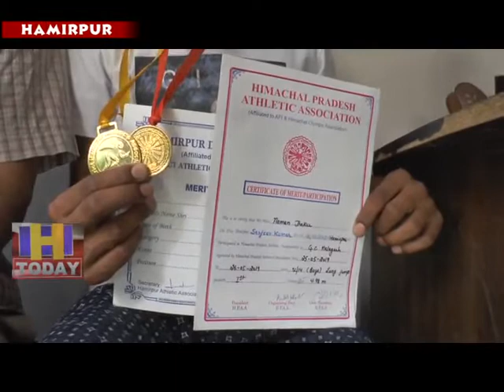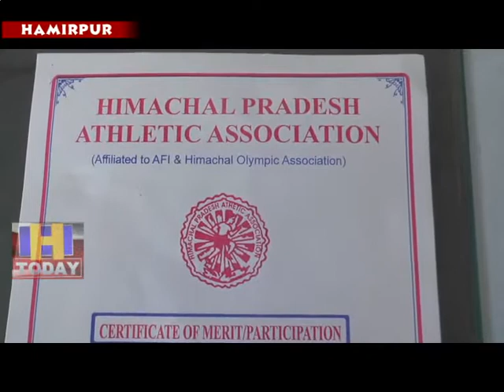31 N 3 Naman won gold medal in long jump in state level athletics competition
खेतों में छलांग लगाने वाले नमन का चयन नेशनल गेम्ज में होने पर आज पूरे परिवार में खुशी का माहौल बना हुआ है। डुग्घा कलां के निवासी नमन ठाकुर ने नालागढ में संपन्न हुई राज्य स्तरीय एथलेक्टिस प्रतियोगिता में लंबी कूद में गोल्ड मेडल हासिल किया है। नमन ठाकुर का चयन अब नेशनल एथलेक्टिस प्रतियोगिता के लिए हुआ है जो कि नवंबर माह में जम्मू में होना तय है। नमन ठाकुर का चयन नेशनल गेम्ज में होने पर परिवार जनों ने खुशी जाहिर की है।